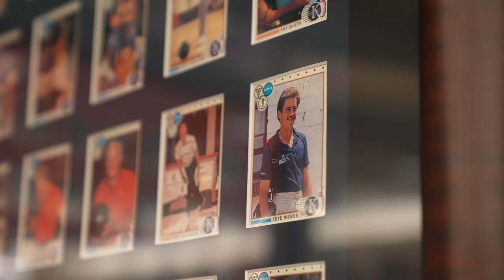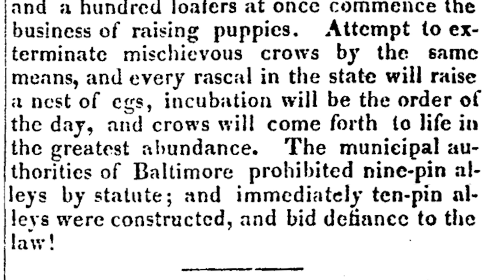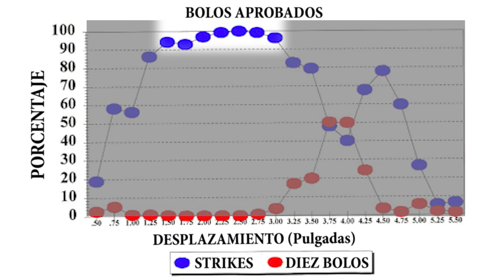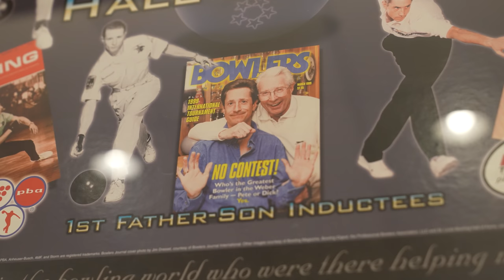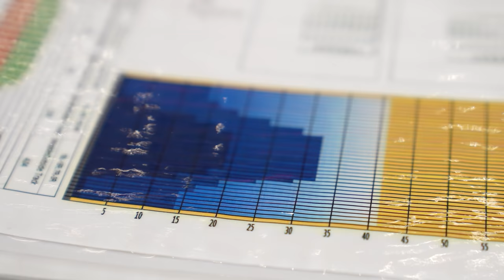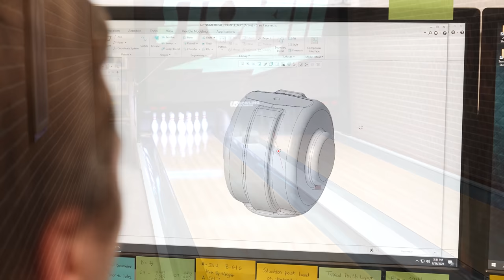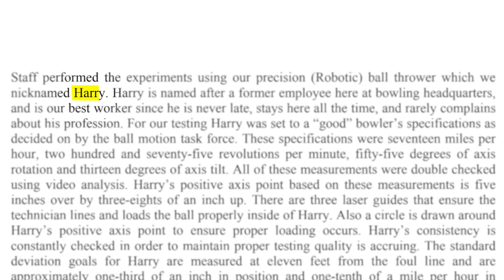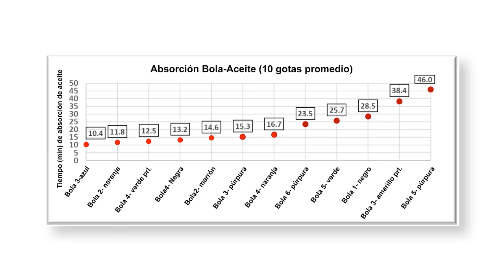La Ciencia del Tiro Perfecto en el Juego de Bolos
Los bolos se han reinventado muchas veces en los últimos siete mil años, pero sobre todo en los últimos 30. Esta es la fascinante física de las bolas de bolos, el aceite, la pista y los bolos.

Muchas gracias a Steve Kloempken y a todos los miembros de Storm Bowling por dejarnos visitar y echar un vistazo al loco mundo de los bolos.

Muchas gracias a las leyendas Chris Barnes y Pete Weber por tomarse el tiempo de jugar a los bolos con nosotros.

Muchas gracias a Creative Electron por su ayuda en la radiografía de las bolas de bolos.

Gracias a Ron Hatfield y James Freeman por su ayuda en la investigación. Consulta su gran libro, Bowling Beyond the Basics

Gracias al United States Bowling Congress (USBC) y a la Professional Bowlers Association (PBA) por su ayuda en el acceso a los datos de archivo y a las imágenes.

Gracias especialmente a Rod Cross por la consulta de física.

Gracias a Bill Guszczo por darnos la idea de hacer este video en primer lugar.

Referencias:

Freeman, James, y Ron Hatfield. Bowling beyond the Basics: Lo que realmente ocurre en las pistas, y lo que puedes hacer al respecto. BowlSmart, 2018.
N. Stremmel, P. Ridenour y S. Sterbenz. "Identificando los factores críticos que contribuyen al movimiento de la bola en una pista de bolos". United States Bowling Congress, 2008.
Equipo de especificaciones y certificación de equipos del USBC. "Ball Motion Study: Phase I and II Final Report". United States Bowling Congress, 2008.
Brettingen, Patrick, y Nicki Mours. "Los límites de peso estático del USBC siguen siendo relevantes". United States Bowling Congress, 2011.
Luna, Richard. "Bruce Pluckhahn dice que hay un poco de bolos..." Archivos de United Press International, 1984.
Johnson, Brody D. "La física de los bolos: Cómo los buenos jugadores de bolos se alejan del camino recto". Universidad de San Luis.
Talamo, Jim. "La física de las bolas de bolos".
Thompson, Ted. "Breakdown y Carrydown - Entonces y ahora". Kegel. 2012.
Frohlich, Cliff. "¿Qué hace que las bolas de bolos se enganchen?" American Journal of Physics, vol. 72, nº 9, 2004, pp. 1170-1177.,
Artículo sobre la clasificación de los bolos en los deportes de participación
Speranza, Dan, y Dave Nestor. "Resultados de la absorción inicial de aceite". Congreso de Bolos de los Estados Unidos, 2016.
D. Benner, N. Mours, y P. Ridenour. "Estudio de transporte de pines: Bowl Expo 2009". United States Bowling Congress, 2009.
Hopkins, D. C., y J. D. Patterson. "Bowling Frames: Caminos de una bola de bolos". American Journal of Physics, vol. 45, no. 3, 1977, pp. 263-266.,
Normani, Franco. "La física de los bolos". Problemas de Física del Mundo Real.
Horaczek, Stan. "El interior de las bolas de bolos profesionales te hará girar la cabeza". Popular Science, 2020.

Escrito por Derek Muller y Emily Zhang
Animaciones de Mike Radjabov e Iván Tello
Filmado por Derek Muller, Trenton Oliver y Emily Zhang
Editado por Trenton Oliver
Efectos especiales de Shaun Clifford
Video adicional suministrado por Getty Images
Producido por Derek Muller, Petr Lebedev y Emily Zhang
How Hidden Technology Transformed Bowling